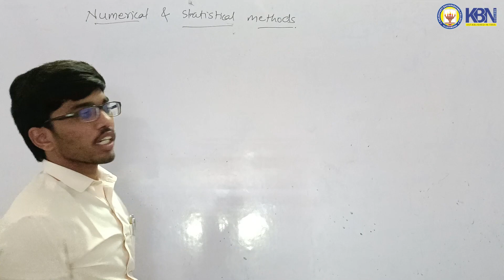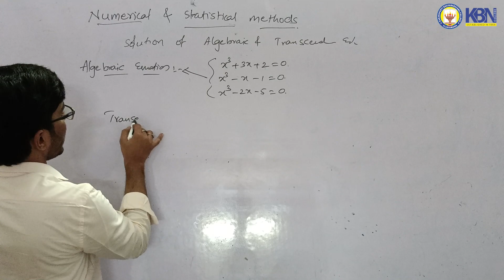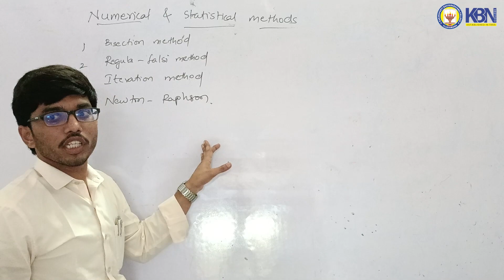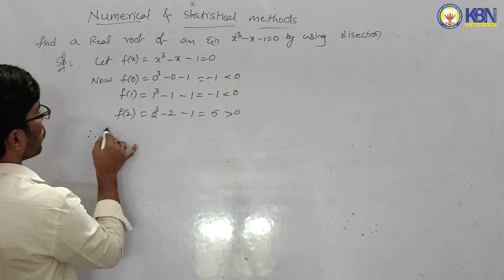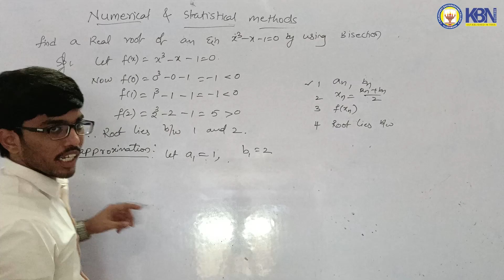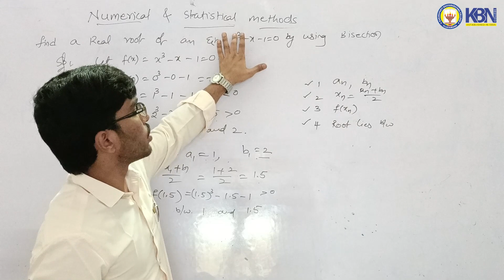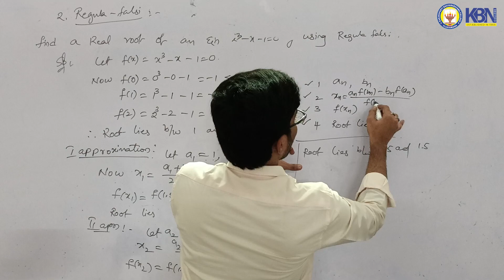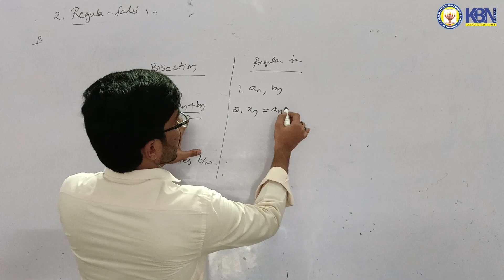NUMERICAL & STATISTICAL METHODS BY RAHAMTHULLA SIR, DEPT OF MATHEMATICS, KBN COLLEGE